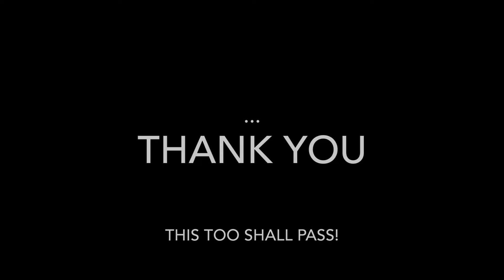Random Video Before Covid-19 Comes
Short Trip - Sebuah section yang digunakan hanya untuk menyimpan memori. Karena otak saya bersifat volatile.

Kumpulan video random tersisa yang ada di tahun 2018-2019, sebelum terjajah Covid-19 yang bikin harus stay at home sejak Maret 2020. Kangen liburan atapun sekadar jalan.

Gear:
Canon M3 & iPhone